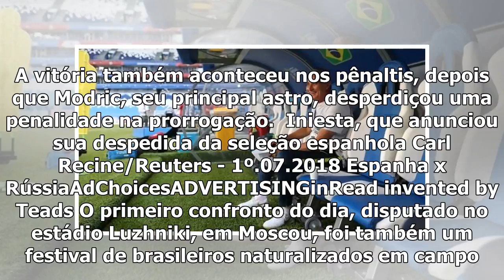You are one, Rússia e Croácia avançam à quartas da Copa 2018